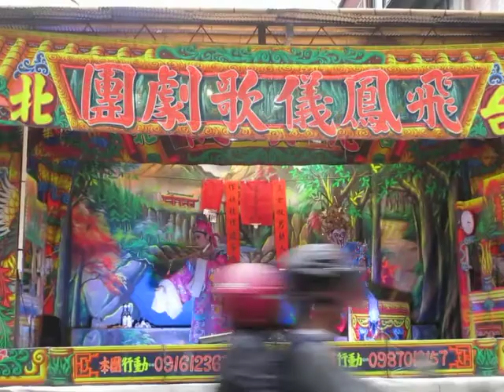106.11.11. 飛鳳儀歌劇團 蟠桃會 2